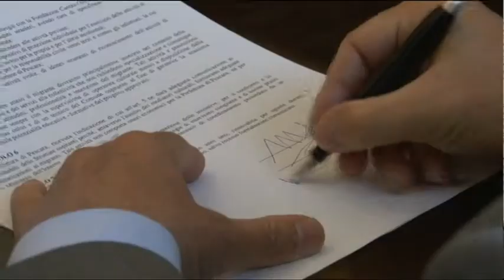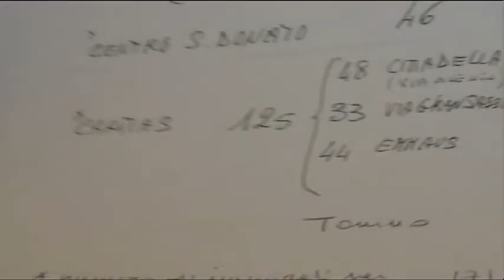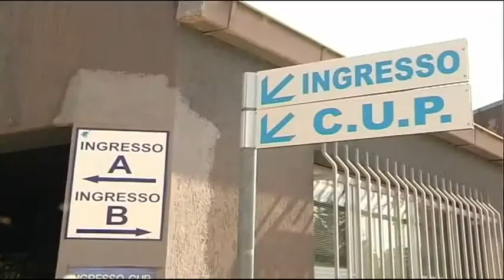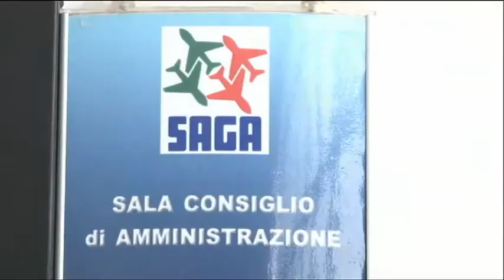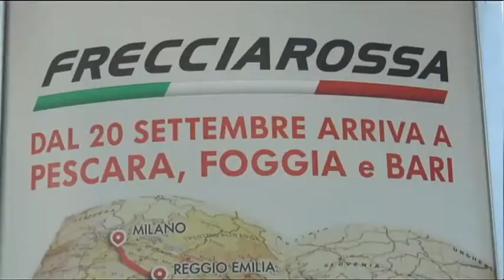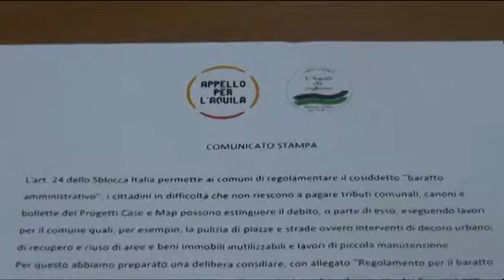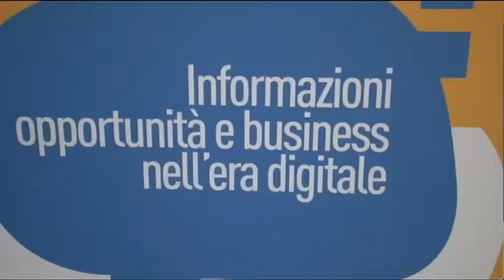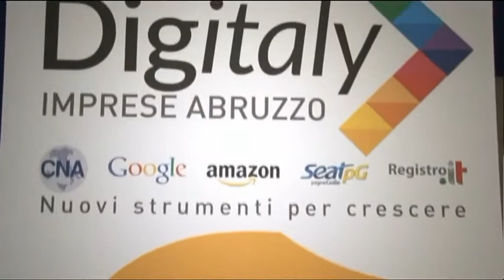TgSei - Edizione delle 19 - Lunedì 21 settembre 2015